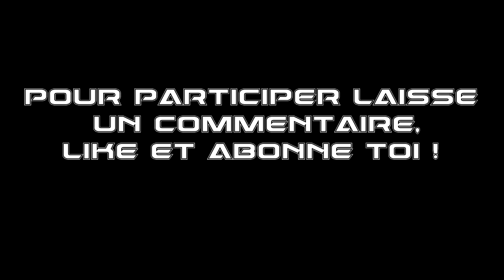CONCOURS ! 5 COMPTE MINECRAFT A GAGNER !